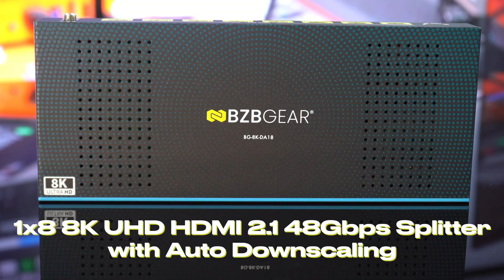8K Video to 8 Displays - BG-8K-DA18 HDMI 2.1 Splitter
Experience next-level video distribution with the BZBGEAR BG-8K-DA18, a professional-grade 1x8 HDMI 2.1 splitter designed for ultimate performance. Deliver stunning 8K60 or 4K120 visuals across up to eight displays, all while maintaining crystal-clear image quality and immersive audio.

Featuring 48 Gbps bandwidth, auto downscaling, and audio de-embedding, this splitter is built for next-gen gaming, home theaters, and commercial AV setups. It supports VRR, ALLM, QMS, QFT, and SBTM, ensuring smooth visuals and zero lag — perfect for the latest consoles and displays.

Product Link